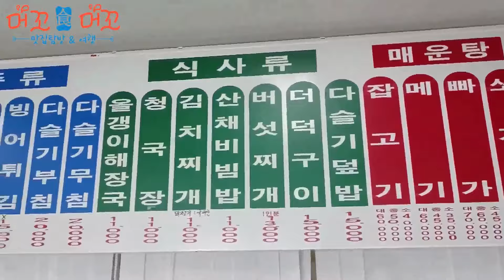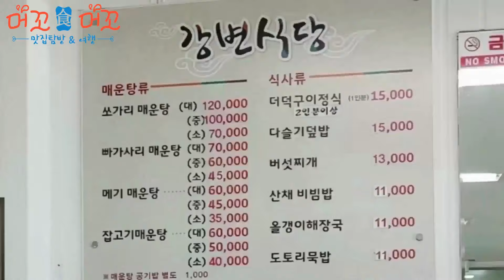현지인 추천 도담삼봉 쏘가리 매운탕, Freshwater spicy soup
현지인 내돈내산 매운탕 맛집 소개합니다. 단양 도담삼봉 유원지 안에
있어서, 관광도 하고 맛집 탐방도 할 수 있어요~
방문하고 싶으신 분은 SNS 검색을 통하여 추가 정보를 확인하시고,
방문하실 것을 권장합니다.
통상 메기 매운탕이나 잡고기 매운탕을 많이 먹는데,
특별한 날은 쏘가리 매운탕을 먹습니다.
쏘가리 매운탕은 가성비를 따지는 것이 아니라,
특별함을 선택하는 겁니다~😋